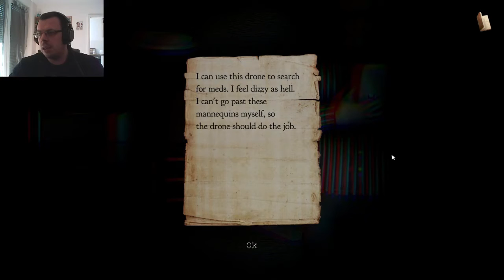SHADOWS 2 PERFIDIA #7 Raus hier [Horror]